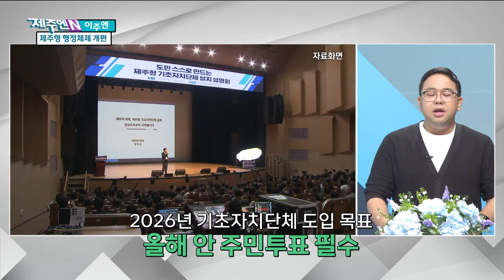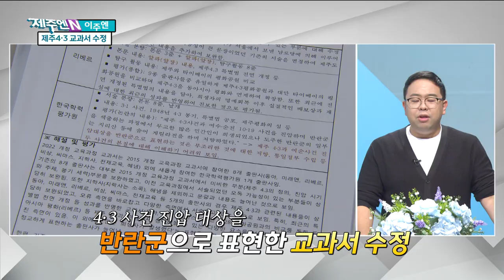[이주엔] 제주형 행정체제 개편, 주민투표 가능성 주목｜국내 최초 양문형 시내버스 도입｜제주4·3 교과서 오류 수정